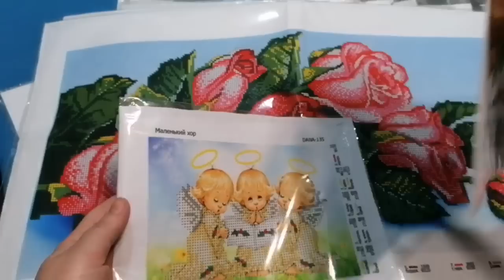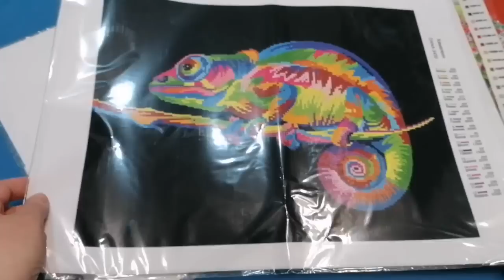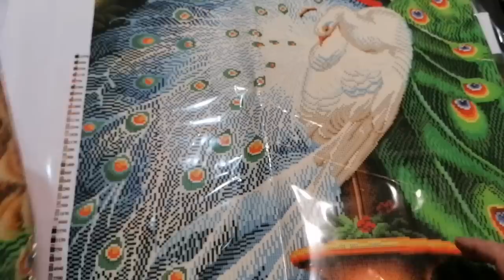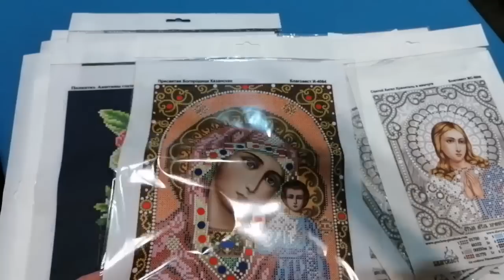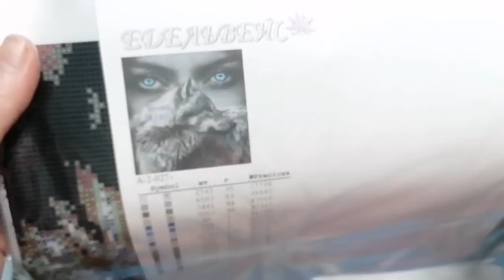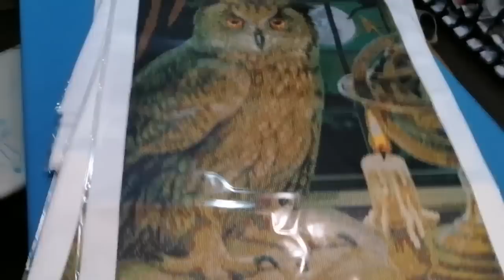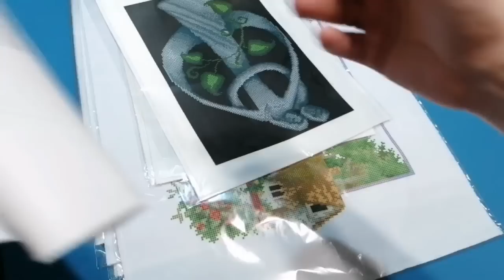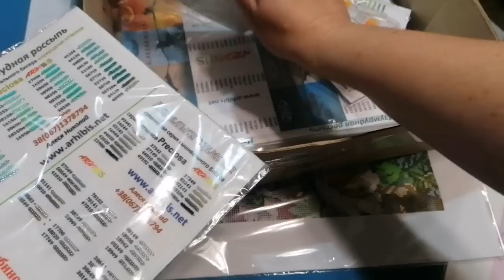Распаковка 4-х посылок с вашими заказами